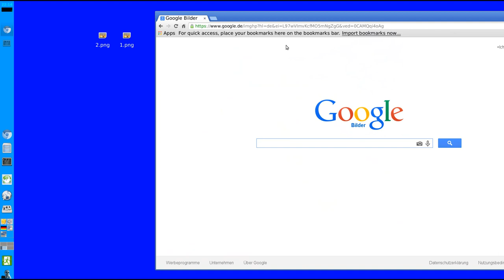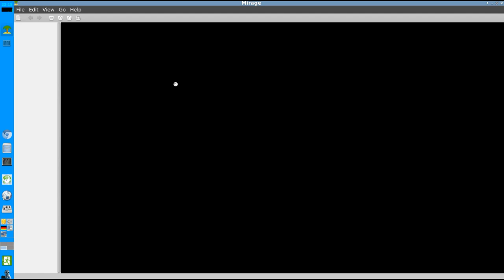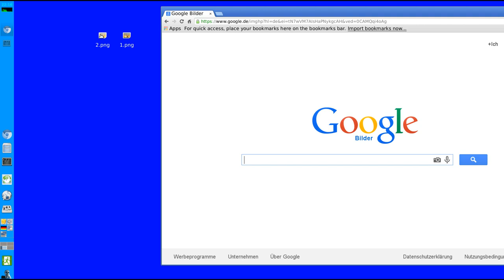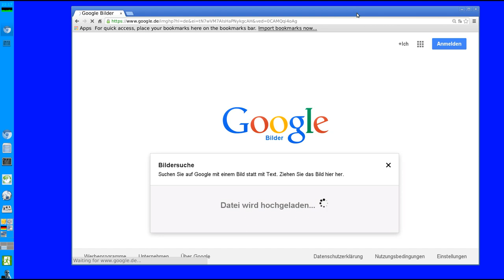Grundlagen : Google Bildersuche - Optisch ähnliche Bilder finden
Optisch ähnliche Bilder finden

Meine Bilder im Video habe ich selber fotografiert.